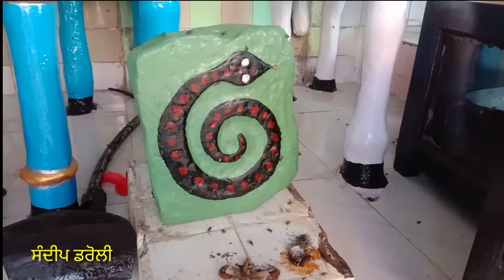ਧੰਨ ਧੰਨ ਗੁੱਗਾ ਜ਼ਾਹਰ ਪੀਰ ਦਰਬਾਰ ਡਰੋਲੀ ਕਲਾ, ਜਲੰਧਰ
Sandeep Daroli Production